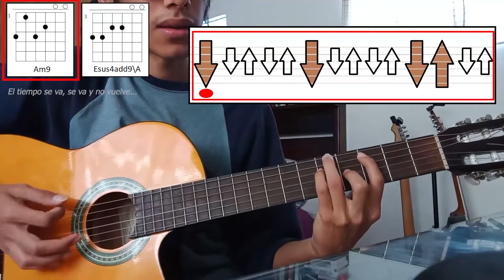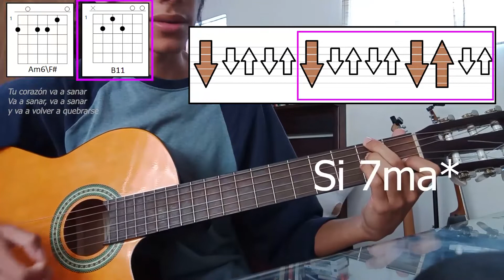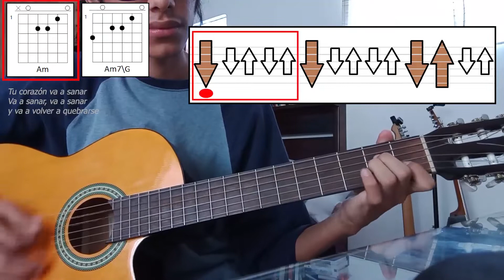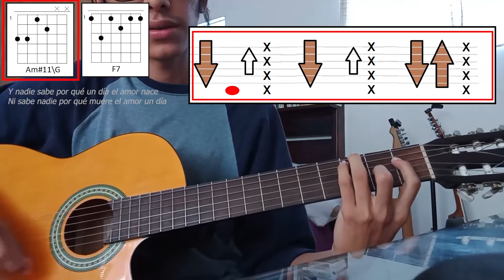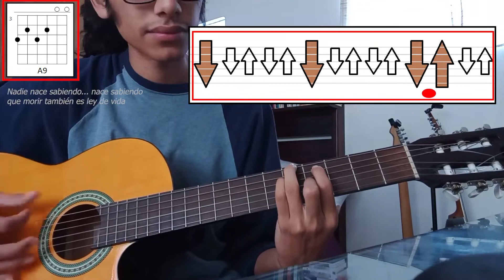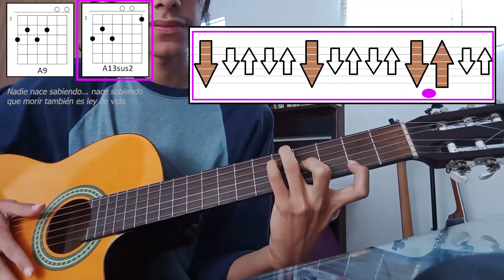TUTORIAL Sanar - Jorge Drexler | Duckovers 🦆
La mayoría de contenido que subo a YouTube no es ni será monetizado.
¡Muchas gracias!

Abrazo patuno.